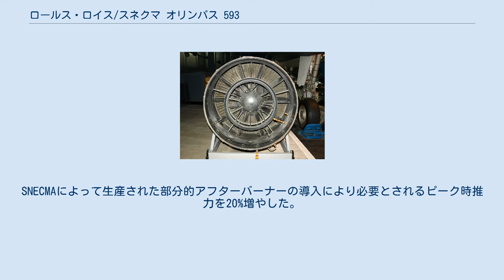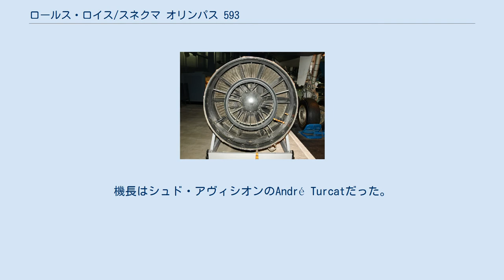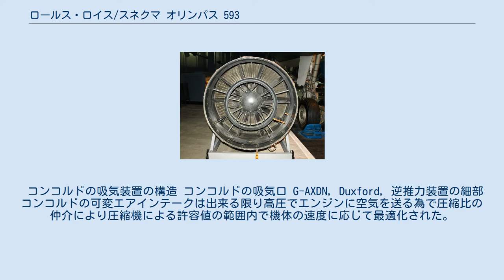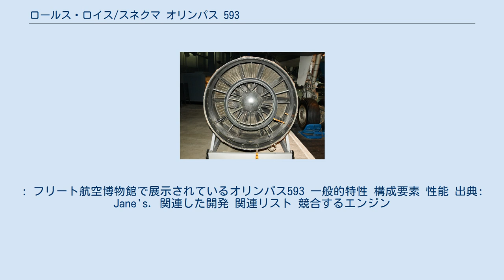ロールス・ロイス/スネクマ オリンパス 593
ロールス・ロイス/スネクマ オリンパス 593 は超音速旅客機コンコルド向けのアフターバーナー付きターボジェットエンジンである。
当初はブリストル・シドレー エンジンズ リミテッド (BSEL) とスネクマの共同計画によるブリストル・シドレーオリンパス22R エンジンだった。
 1966年にロールス・ロイス リミテッドがBSELを買収したことでエンジンの開発はロールスロイスのブリストルエンジン部門のBSELが担当した。
 オリンパス593を搭載したコンコルドは定期運行終了までアフターバーナーを備えた唯一のジェット旅客機だった。
 エンジンの全体的な熱効率は巡航時に他の熱力学機械よりも高いおよそ43%だった。
 エンジンの初期の設計はオリンパス22Rの民間機版である591として再設計された。
 22RはBAC TSR-2のエンジンとしてマッハ2.2での飛行時に(45分間)持続するために設計された。
 591は593として知られるエンジンに再設計され、1964年1月1日に仕様が出来た。
イギリスのブリストル・シドレーとフランスのスネクマが計画を分担した。
スネクマとブリストル・シドレーはかつて実用化には至らなかったが、同様にM45H ターボファンの共同計画を実行した。
 初期の開発段階で基本的な概念が展開されたが、仕様を満たすためには燃料消費率(SFC)、エンジン圧縮比、重量/寸法、タービン入り口温度を含む多くの調査が必要だった。
 初期の調査はターボジェットとターボファンが検討されたが、ターボジェットの前面投影面積は小さく、大幅な性能の向上の障害になると見られた。
競合するロシアのTu-144では当初アフターバーナーを備えたターボファンを使用したが、性能を向上することが出来そうなアフターバーナーの無いターボジェットに転換した。
 イングランドのブリストルに最終着陸するオリンパスを動力とするコンコルド 216 (G-BOAF) エンジンと補機類の開発はブリストル・シドレーが分担し、スネクマは可変エアインテーク、排気ノズル、逆噴射装置、騒音低減とアフターバーナーを担当した。
イギリスはオリンパス593の量産を主に担当し、フランスは胴体の生産を主に担当した。
 設計段階で航空機の重量が増えた事により、エンジンの離陸時に必要な推力が足りなくなった。
SNECMAによって生産された部分的アフターバーナーの導入により必要とされるピーク時推力を20%増やした。
 オリンパス593Bは1965年11月に初めて運転された。
B型は初期のより小型のコンコルドの設計用に計画された593Dの再設計された仕様である。
593Dの試験結果がB型の設計に使用された。
 Bは後に識別名称から除かれた。
スネクマはオリンパス 301をノズルシステムの試験用縮小モデルに使用した。
 1966年6月、オリンパス593エンジンは完成し、可変エアインテークは、フランスのイル＝ド＝フランス地域圏のMelun-Villarocheにて初めて運転された。
ブリストルでの飛行試験は空軍のアブロ・ヴァルカン爆撃機を使用してエンジンとナセルを爆弾槽に搭載した状態で開始された。
ヴァルカンの空気力学的な限界により試験はマッハ 0.98 (1,200 km/h)に制限された。
これらの試験中、593はエンジンの仕様を超える推力 35,190 lbf (157 kN)に達した。
 1966年初頭、オリンパス593はアフターバーナー使用時に推力37,000 lb を生み出した。
 1967年4月、オリンパス593はフランスのイル＝ド＝フランス地域圏のサクレーで初めて高高度環境試験装置内で最初の運転を実施した。
1968年1月ヴァルカン飛行試験機は100時間の飛行時間に達してオリンパス593エンジン用の可変式寸法排気部はコンコルド試作機のMelun-Villarocheでの飛行で合格した。
 コンコルド001試作機は1969年3月2日にトゥールーズで初飛行した。
機長はシュド・アヴィシオンのAndré Turcatだった。
離陸時にアフターバーナーを使用して205 knots (380 km/h)で4,700 feet (1.4 km)の滑走後に離陸した。
 67基のオリンパス593エンジンが製造された。
 より静粛で...